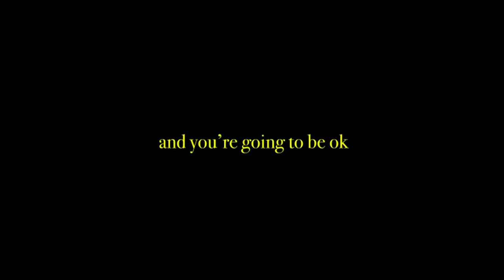Hannah Bowers - Almost 25 (Official Music Video)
"Almost 25" by Hannah Bowers